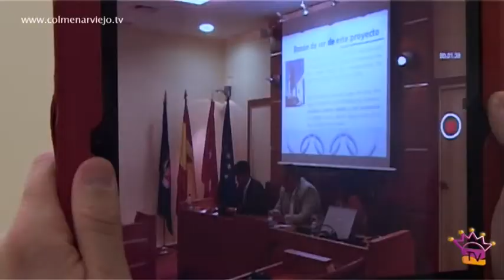RECEPCIÓN JAVIER RAYA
RECEPCIÓN JAVIER RAYA COLMENAR VIEJO